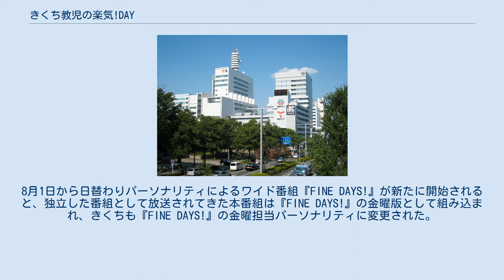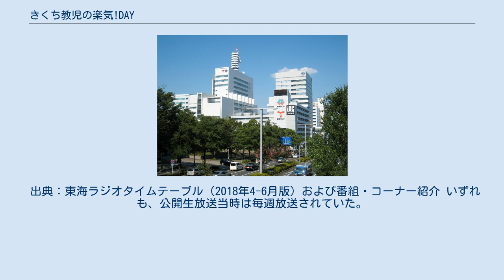きくち教児の楽気!DAY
『きくち教児の楽気!DAY』（きくちきょうじのらっきー!デイ）は、東海ラジオ放送で2016年4月1日から放送されているワイド番組。
 2016年4月の改編で、これまで月曜～金曜の昼のワイド番組（13:00 - 16:00）として放送されていた『宮地佑紀生の聞いてみや〜ち』が月〜木曜までの放送となり、金曜の放送枠をタレント・きくち教児をパーソナリティに迎え、この番組がスタートした。
 東海3県内の話題やリスナーからの身近な疑問に答えるコーナーや、リスナーからのリクエストによる懐かしの1曲を紹介するコーナーなどで構成される。
なお、番組タイトルの「楽気」とは、「ラッキー」を「楽」と「気」に引っ掛けた造語。
 きくちは『ズームイン!!朝!』（日本テレビ系）の初代中京テレビ担当レポーターで知られ、ズームイン降板後も中京テレビの番組に永らく出演しているが、以前は東海ラジオでもレギュラー番組を持っていた。
 しかし、同年6月30日に『聞いてみや〜ち』がパーソナリティ・宮地佑紀生の番組中の不祥事で打ち切り。
8月1日から日替わりパーソナリティによるワイド番組『FINE DAYS!』が新たに開始されると、独立した番組として放送されてきた本番組は『FINE DAYS!』の金曜版として組み込まれ、きくちも『FINE DAYS!』の金曜担当パーソナリティに変更された。
 2017年9月で『FINE DAYS!』の放送が終了すると、『小島一宏 一週間のごぶサタデー』（土曜8:00 - 12:00）の後番組としてふたたび独立した番組として放送。
また毎週、本社9階の大会議室（愛称：楽気!〔ラッキー〕スタジオ）からの公開生放送を行っていた。
 2018年4月改編で放送時間が9:00 - 11:00の120分の放送枠に短縮され、大会議室での公開生放送も終了した。
代替として応募で当選したリスナーによるスタジオ見学が、同番組で行われていた。
 2020年秋改編で、放送開始からアシスタントを務めていた青山紀子から市野瀬瞳に交代し、奇しくも中京テレビに縁の深いコンビとなった。
 出典：東海ラジオタイムテーブル（2018年4-6月版）および番組・コーナー紹介 いずれも、公開生放送当時は毎週放送されていた。
 出典: